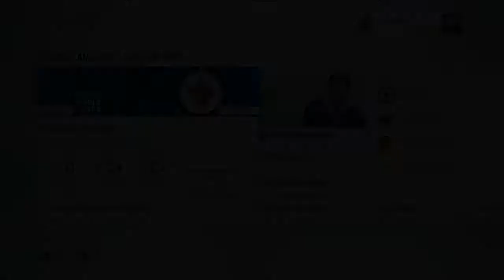NHL 17 - Be a Pro Career - Let's Play - Part 3 - "Laine sucks?"